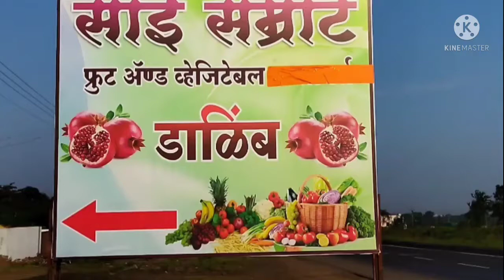Dalimb Market video |pomegranate market price | Dalimb bajar bhav